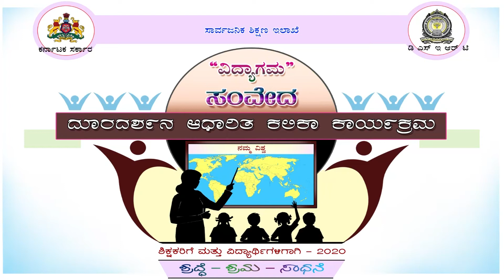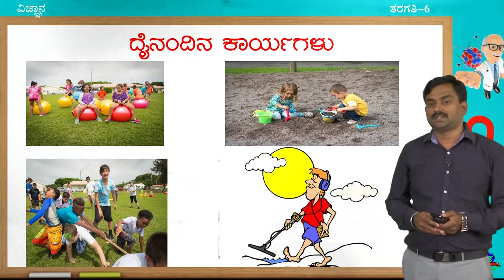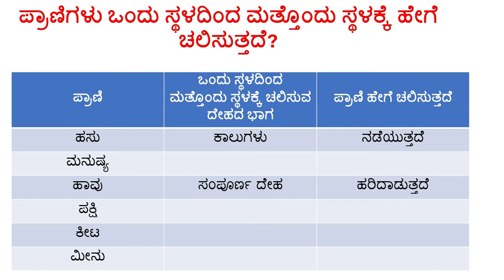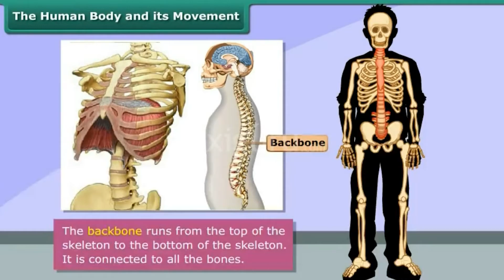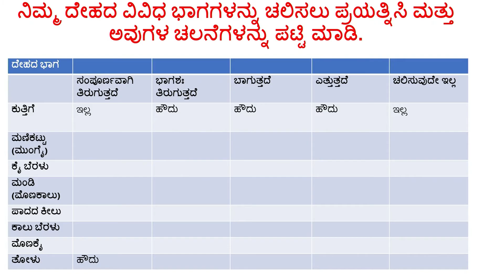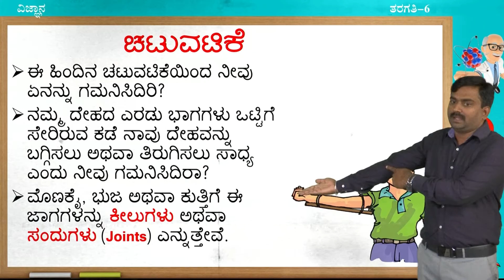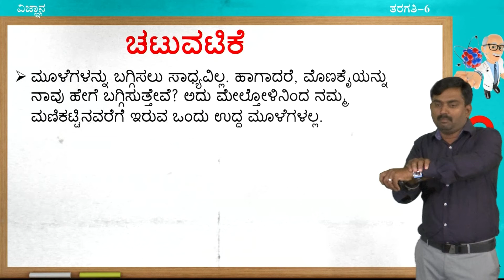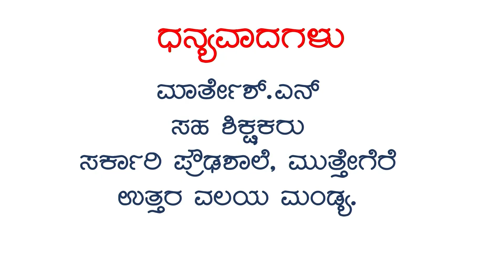Samveda - 6th - Science - Dehada Chalanegalu (Part 1 of 4) - Day 54